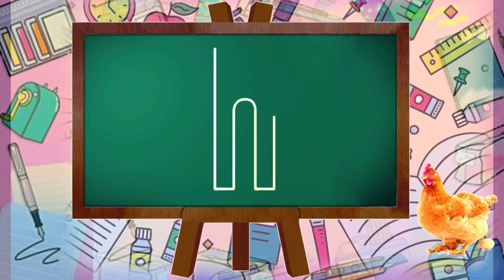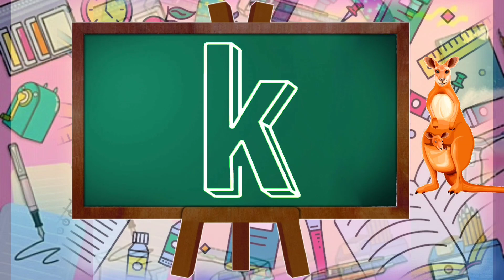A for apple b for ball | C For cat d for dog | abcd alphabet small letters drawing | abcd for kids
Hand drawing a for apple
Hand drawing b for ball
capital letters
learn abcd alphabet letter
abcd
abc drawing
abc
abcd alphabet letter
abcd capital letters learn
abcdef
a b c d alphabet letter
abcd capital and small letter
abcd small letter
abcd alphabet small letter

Hi welcome to MRH KIDS TV